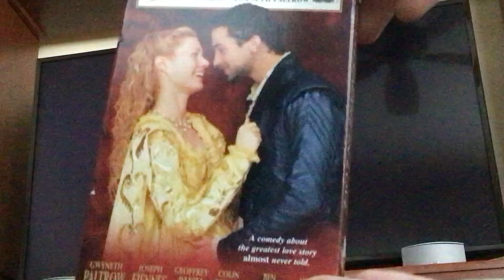Closing To Shakespeare In Love 1999 VHS Version 2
Here's the closing:
1. Last Few Seconds Of Closing Credits
Printdate: September 13, 1999
Number: 18